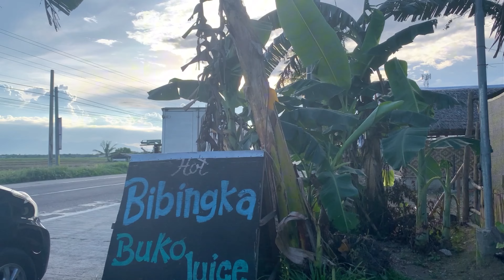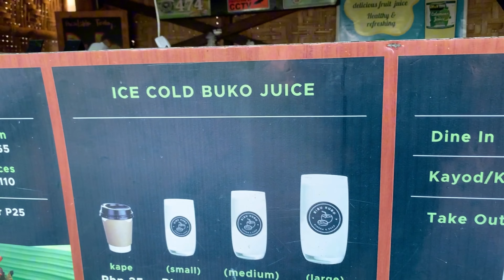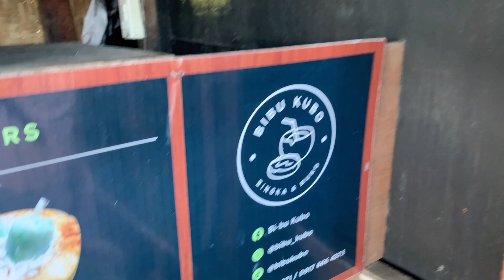MUST TRY! BIBU KUBO’s BIBINGKA and UBE BUKO PIE | Sta Fe, Leyte | Philippines’ Best Food